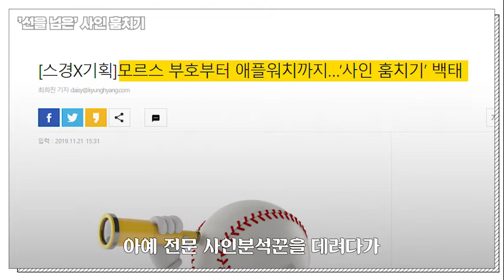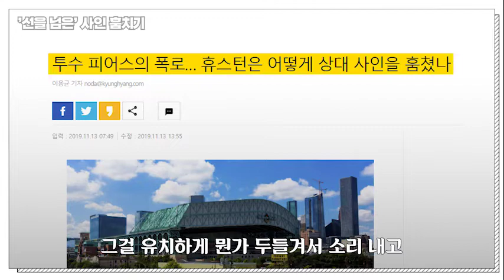훔칠 게 없어서 사인을 훔쳐?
최근 메이저리그에선 휴스턴 애스트로스의 ‘사인 훔치기’가 큰 이슈가 됐습니다. 휴스턴이 외야에 카메라를 설치하고, 덕아웃에서 소리를 내고, 몸에 진동기를 붙이는 등의 방식으로 상대팀의 사인을 훔쳤죠.

한국 프로야구에서도 지난해 LG의 사인 훔치기가 이슈가 됐었죠? 휴스턴과 비교하면 '새발의 피' 수준으로 느껴질 정도네요. 당시 야구계의 첫번째 반응은 무엇이었을까요? 사인을 간파당하는 것을 막으려는 포수, 투수, 감독들의 사인 전략도 소개합니다.